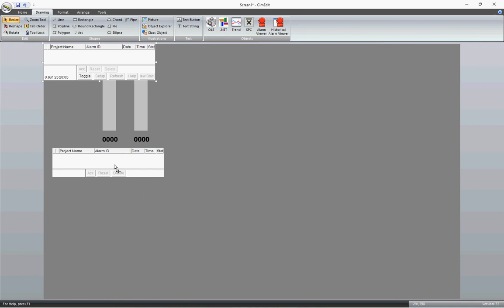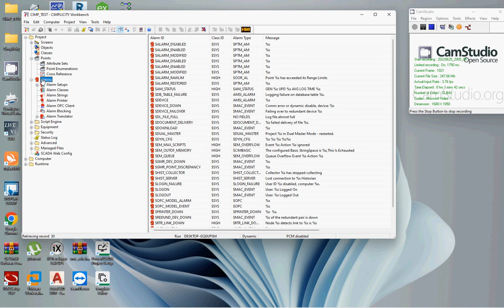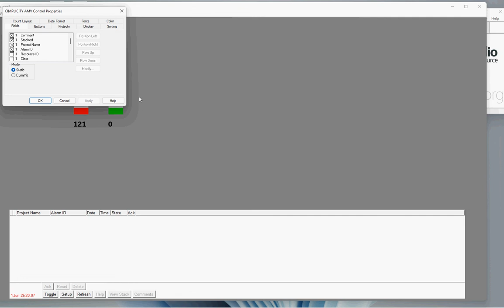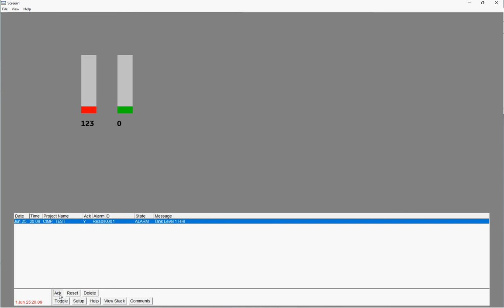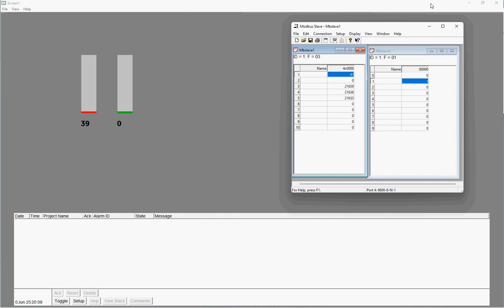Create A alarm Screen in GE Cimplicity and at some tags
How to Create an alarm Screen and add an alarm GE CIMPLICITY